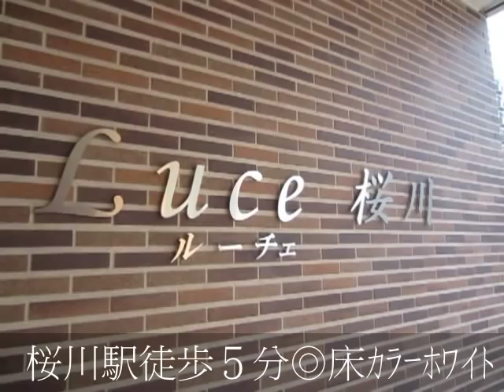ルーチェ桜川 １ＬＤＫ 床カラーホワイト 桜川駅 駅近